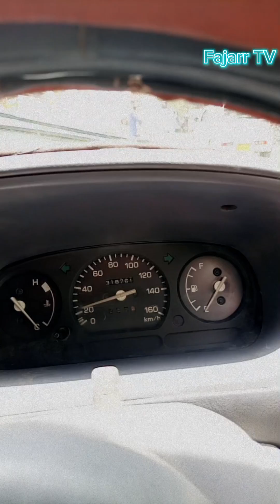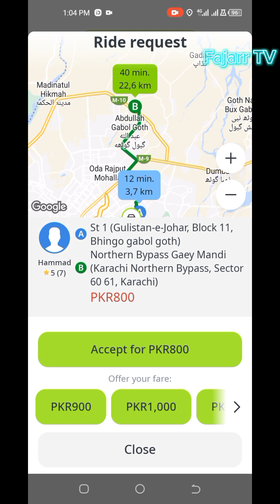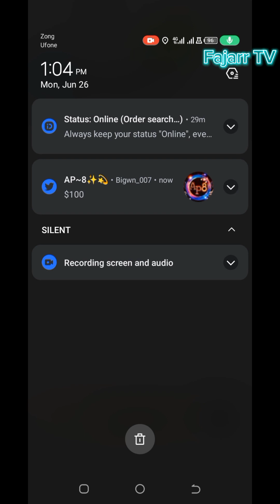Indriver Car Earning | Vlog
This video is personally recorded by myself to how earn money in Indriver Car..

| YouTube Shorts
| Youtuber
| Fajarr TV
| Blogger
| Vlogging